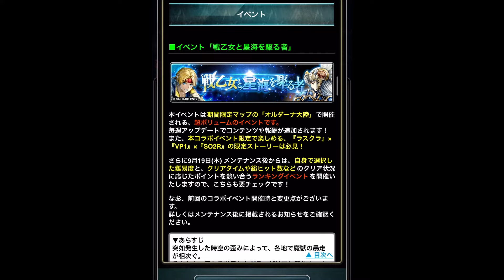【ラスクラ】ヴァルキリープロファイル −レナス−＆スターオーシャン セカンドストーリー Rコラボ開始！！！〜コラボ情報見ていこう〜＃ １６１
ラスクラについに復刻コラボが始まりましたーーー！！！
情報を見ていきましょう！！

【ラスクラ】統合記念チケットの相談に乗ってください！！！〜ユニット＆アーク悩んでます〜＃ １５９

【ラスクラ】ヴァルキリープロファイル −レナス−＆スターオーシャン セカンドストーリー Rコラボ決定！！！〜いろんなチケット３３枚引きます〜＃ １６０

【今日の一言】
みんなの反応も教えてください！！